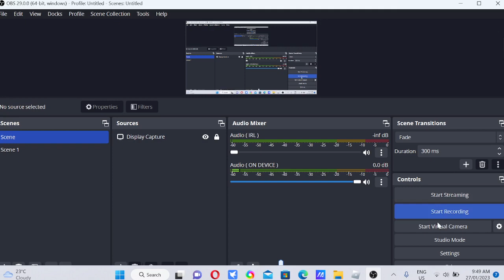first time killing tunnel bear